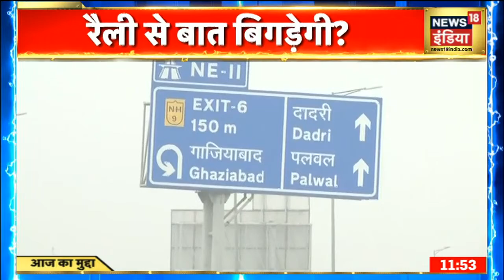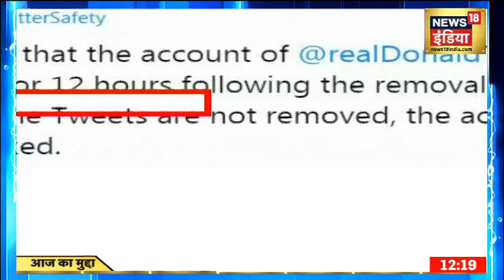Delhi के सिंधु बॉर्डर पर किसानों की Tractor Rally के दौरान लगा लंबा जाम । News18 India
कृषि कानूनों के खिलाफ आंदोलन का आज 43वां दिन है. किसान आज दिल्ली के चारों तरफ ट्रैक्टर मार्च निकाल रहे हैं. उनका दावा है कि इस मार्च में 60 हजार ट्रैक्टर शामिल हैं. सिंघु बॉर्डर पर रैली के दौरान लंबा जाम लगा हुआ है..